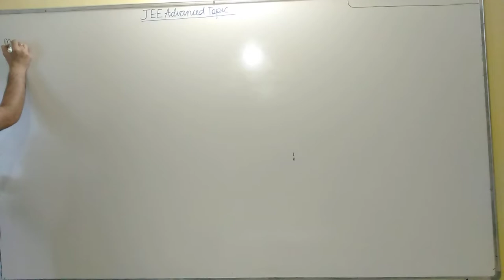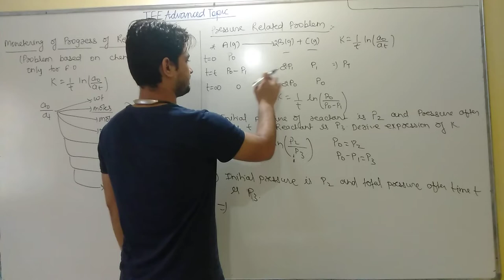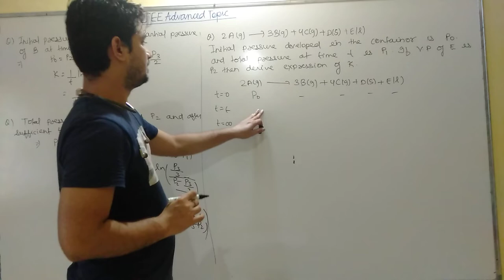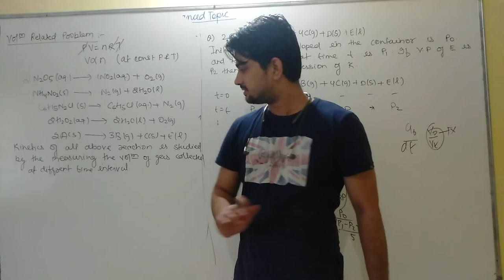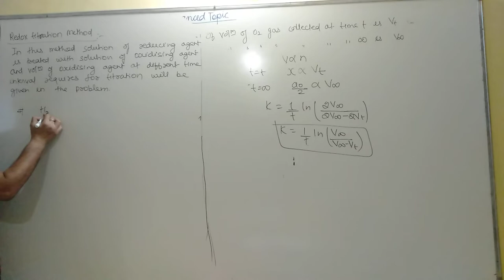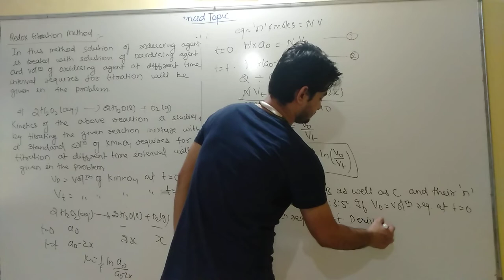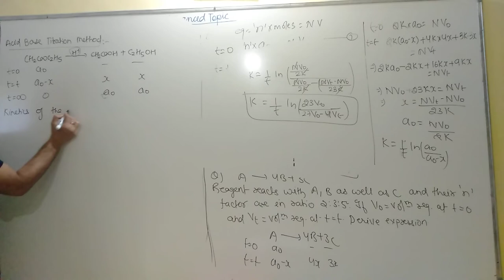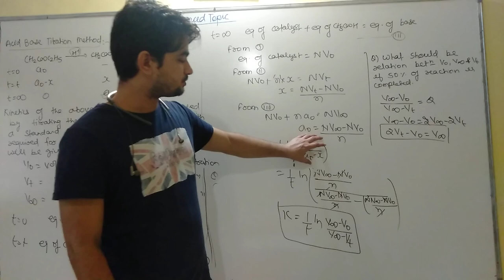advace topic part 1